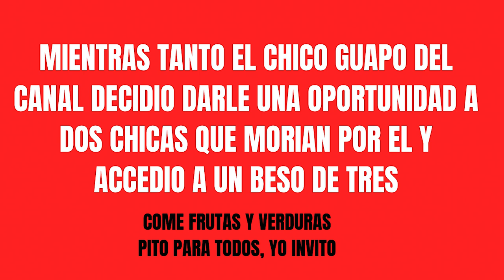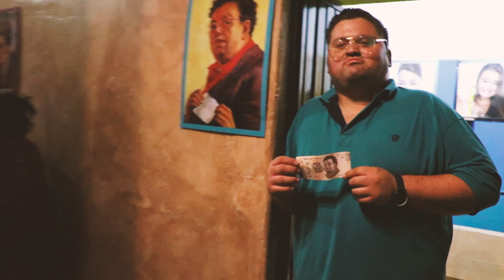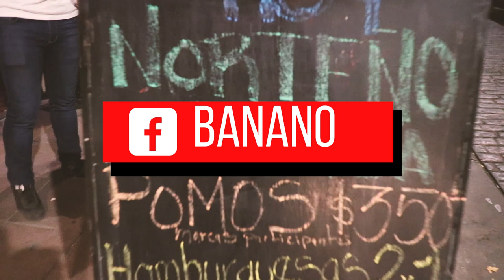FRIDA BAR - CALLE MADERO LEÓN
FRIDA BAR - DESCONTROL TOTAL.

Nuevo capitulo en su sección favorita, de bar en bar, esta vez nos lanzamos a un bar inusual el cual el desmadre totalmente diferente a lo común pero eso si, el desmadre es 100% recomendado.

Regalanos un me gusta y comparte.